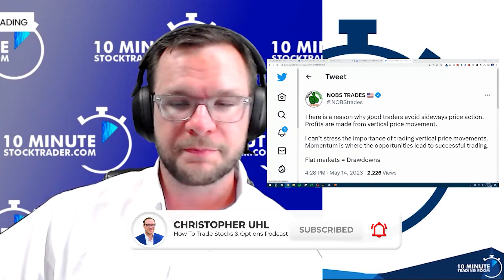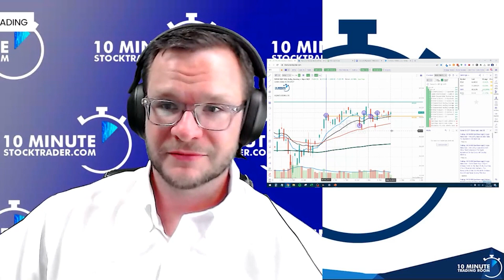🤔📈 Trading Strategy for Sideways Markets: Waiting for the Right Opportunities